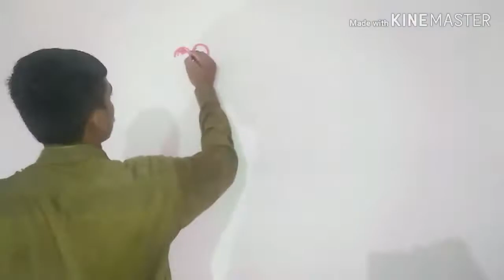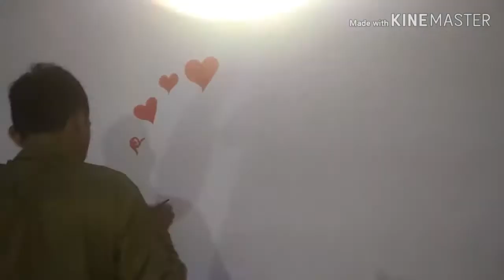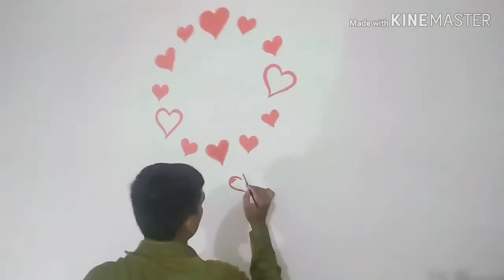wall painting designs ideas | painting wall clock | How make a heart wall clock | wall Art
Umeed h ap ko Hamari video pasand ay ho ge.